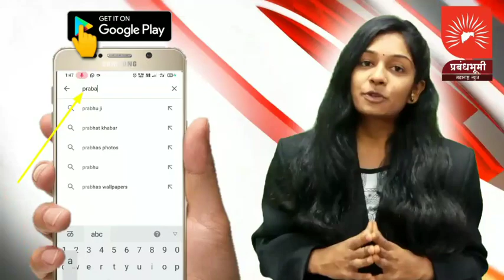निवृत्तीनंतरचा काळ जनसेवेसाठी - विशेष पोलीस महानिरीक्षक डॉ.प्रतापराव दिघावकर